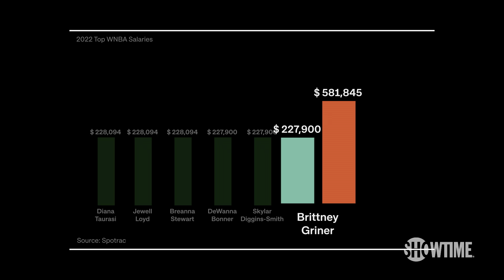Freeing Brittney Griner (Official Clip) | VICE | Season 3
VICE News’ Alexis Johnson takes a look at the potential fate of WNBA star Brittney Griner, one of the last Americans in Russian prison at the onset of a possible new Cold War.

Catch an all-new season of VICE streaming May 1.

The Emmy®-winning documentary series is now on SHOWTIME, delivering immersive reporting from the frontlines of global conflicts, civil uprisings and beyond, and tackling untold and complex geopolitical stories from all corners of the globe.